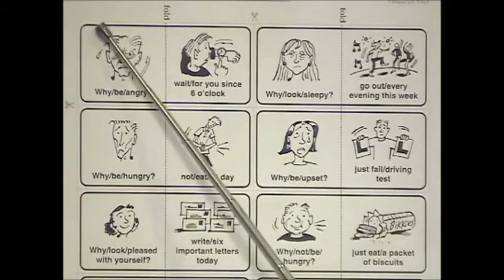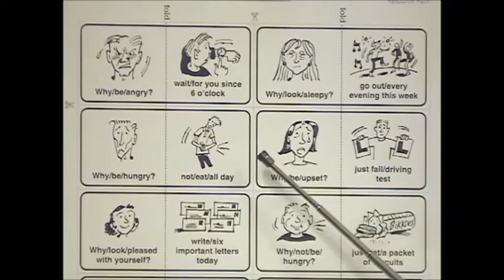English Grammar -- Present Perfect Continuous -- Teaching Ideas -- TEFL Courses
Being able to use the correct tense when communicating with others is essential. We often use more than one tense when talking to others so it is important that our students have the confidence to be able to know which tense to use in any given situation. For the teaching idea in this video a card game is used to give students the opportunity to ask questions and give answers using more than one tense, in particular reinforcing the Present Perfect Continuous tense. The activity requires the students to work in pairs, taking it in turns to ask a question and give a correct answer. Each card will have a result and a reason, and one student will be required to form the correct question and the other student the correct answer.

ITTT offers a variety of TEFL courses. For example, for teachers who are considering working with younger students, ITTT offers the Certificate in Teaching English to Young Learners. Young learners can be one of the most rewarding of all groups to teach and ITTT's course will provide you with the tools to be an effective teacher of young learners. To find out more about this course and other TEFL courses ITTT offers simply follow the link above.